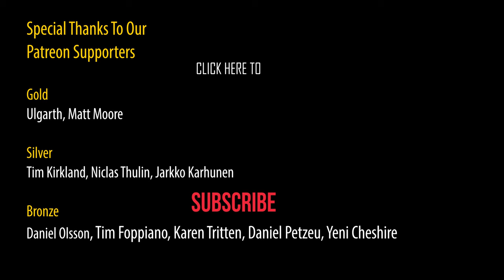Irish Buck Cocktail Recipe | Booze On The Rocks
Today on Booze On The Rocks, we make an Irish Buck cocktail. This simple, refreshing cocktail is served in a highball. The gingerbeer balances the Irish whiskey and lime juice, giving you a balanced and easy-to-drink cocktail. Try it out, and let me know what you think.

Below are some of my favorite tools, books and glassware.

🍹 FAVORITE BAR TOOLS 🍹

Mixing Glass
Pint Glasses
Shaker Tin
Japanese Jigger
Hawthorne Strainer
Julep Strainer
Fine Mesh Strainer

🍸 GLASSWARE 🍸

Nick & Nora Glasses
Highball/Collins Glasses
Rocks Glasses
Hurricane Glasses

📗 FAVORITE BOOKS📗

PDT Cocktail Book
The New Craft of The Cocktail
Bartender's Manifesto
Death & Co: Modern Classic Cocktails
Savoy Cocktail Book
Liquid Intelligence
The Bar Book
Gotham City Cocktails

IRISH BUCK

1.5 oz/45 ml Irish Whiskey
.3 oz/10 ml Lime Juice
2 oz/60 ml Gingerbeer to top

Method

1 Build in the glass.
2. Stir to incorporate the ingredients.
3. Garnish with a lime wheel.